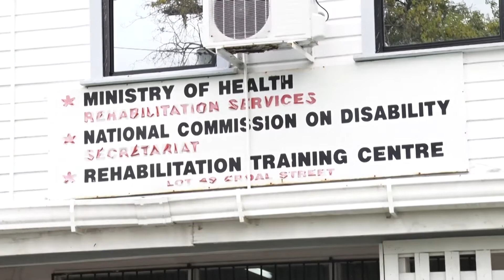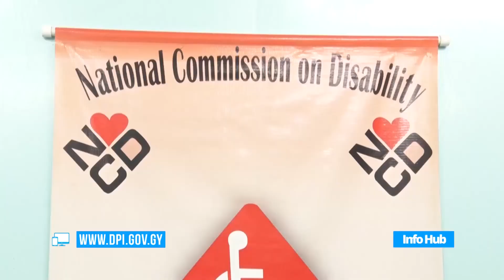Import tax, VAT exemptions for persons with disabilities